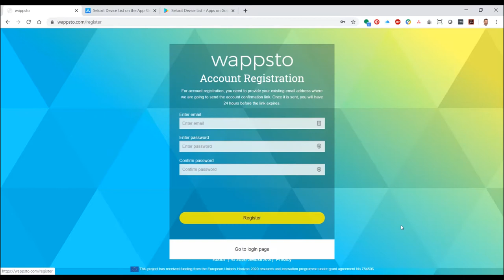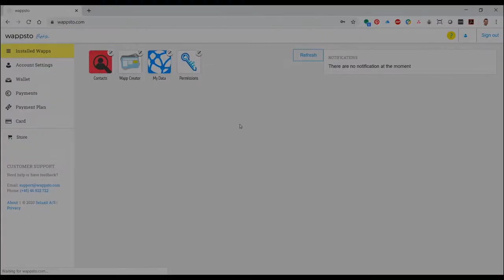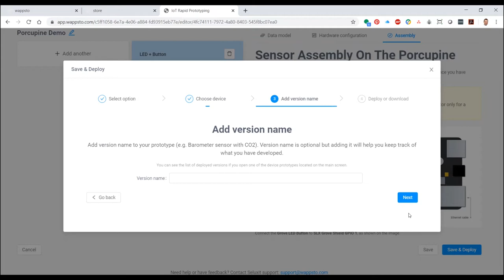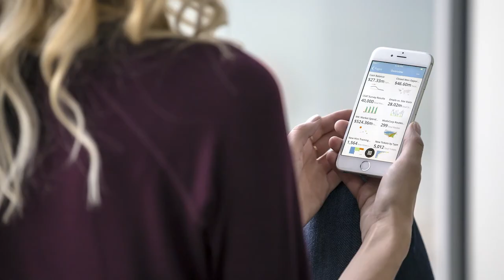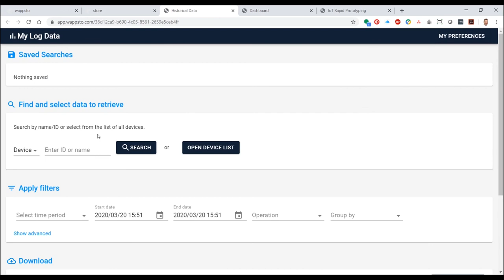SLX Porcupine Setup (Deutsch)